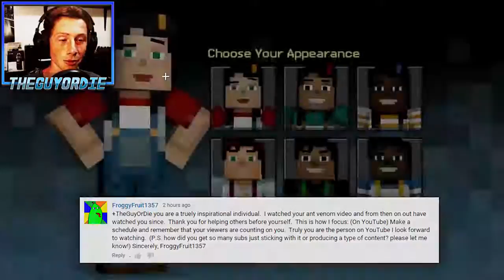[WALKTHROUGH] MINECRAFT: STORY MODE Season 1: Episode 1 Part 1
Minecraft Story Mode Season 2 Episode 1 Walkthrough This is Minecraft Story Mode Season 2 Episode 1 Gameplay Walkthrough that covers the full game up to the ending of Minecraft Story Mode Season.

MINECRAFT STORY MODE Season 2 Episode 5 Walkthrough Part 1 and until the last part will include the full story of MINECRAFT STORY MODE Season 2 Episode 5 Gameplay on PC. This MINECRAFT STORY.